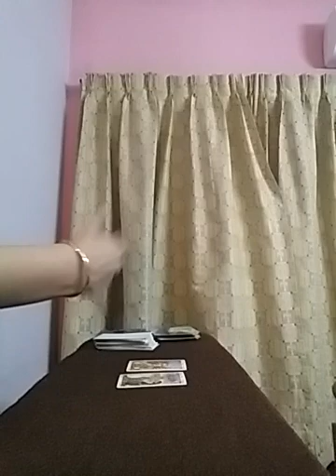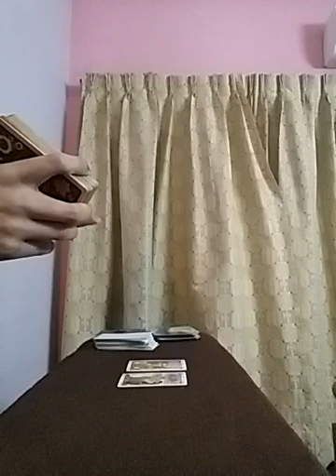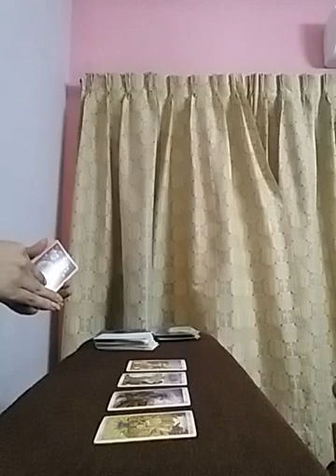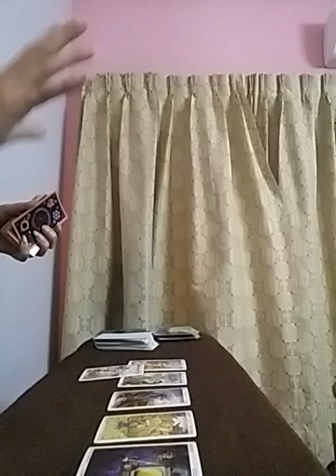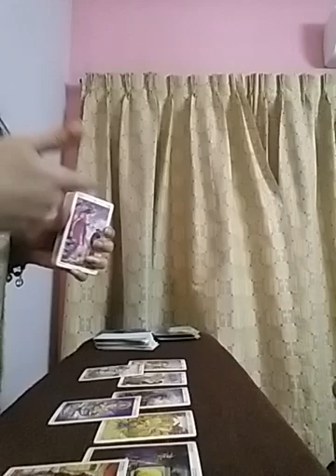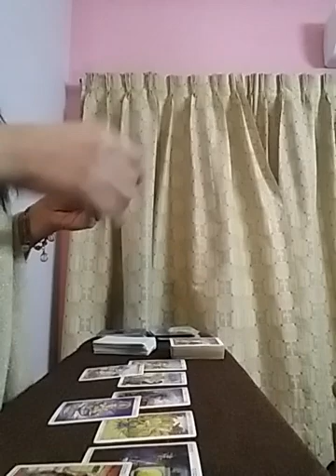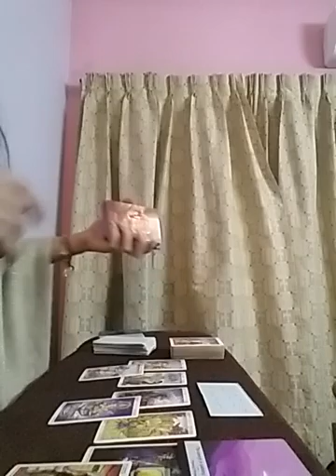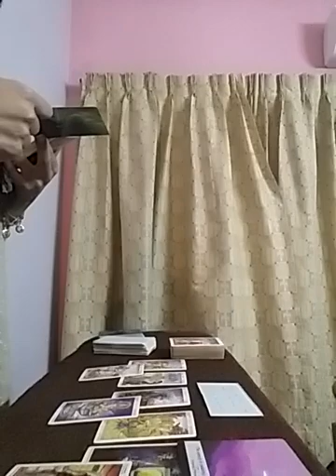SCORPIO ~ OMG 😍 This is the Most Amazingly Beautiful Read i have Recently Done 👫🏻🥂❤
Services i offer :

1- 1 question reading - 35 USD

2- 2 question reading - 55 USD

3- 3 question reading - 70 USD

4- 5 question reading - 100 USD

5- Love n Relationships - 100 USD

6- 15 Minutes customized *SPIRITUALLY CHARGED* affirmations that give 100% RESULTS  - 100 USD

7- Consultation and step by step guidance to MANIFEST your Dream Desire and Goal.

8- Unique Scripting technique to manifest your desire - 80 USD

9- Protection from bad influences and energies - 60 USD

10- Removal of Black Magic - 100 USD

12- Dream Interpretation - 40 USD

13- Spiritually Charged Affirmations + Unique Scripting Technique - 150 USD

14- Money rituals - 60 usd

15- Love Rituals - 100 usd

16- Subliminals - 100 usd

17- Consultation along with 1 manifestation technique - 100 usd

18- Angel guidance - 40 usd

19- 5 Minutes Guided Meditation - 50 usd

20- 5 Minutes Affirmations - 50 usd